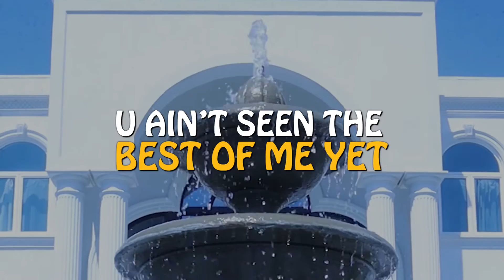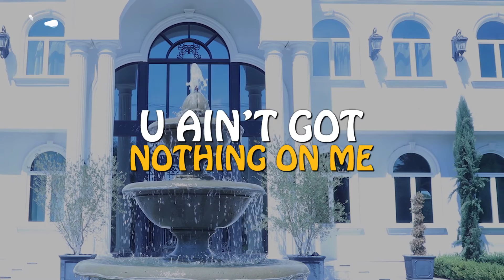New New (Lyric Video)- iAmCompton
A track for all those people who are creating something new to show those who doubted you how wrong they were. New Year, New You.

@iAmCompton on all social media platforms